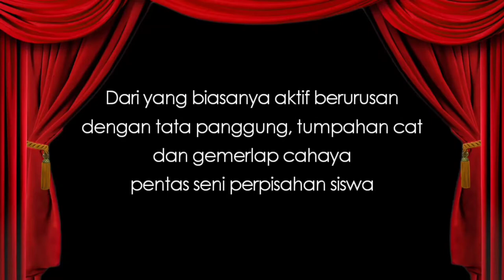AKTIFITAS PADAT ISTRI, ASLI CAPEK BINGIT!? - EPISODE 02 (ADORABLE HOME INDONESIA)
Game ini mengandung unsur KEBUCINAN YANG HQQ, jadi untuk para Siswaku yang jomblo mari kita nikmati penderitaan ini bersama-sama
Untuk kalian yang pengen follow instagram Guruku Gamer boleh banget di nanti bisa sharing info-info game terbaru, seru-seruan QnA atau Polling, dan janjian MABAR juga bisa.
Dukung channel ini untuk terus exist sebagai hiburan atas hasil tes CPNS tak kunjung ADA CENTANG HIJAU tahun ini, bisa langsung ke link ini atau kalau kalian mau request game favorit kalian bisa via email juga di